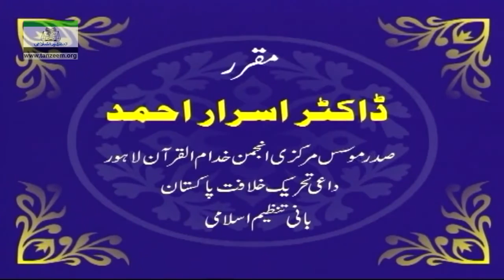046 - Khandani Zindagi ke Bunyadi Usool | Surah At-Tahrim (Part-1) | Muntakhab Nisab | 46 of 166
Program: Muntakhab Nisab

046 - Khandani Zindagi ke Bunyadi Usool | Surah At-Tahrim (Part-1) | Muntakhab Nisab | Dr. Israr Ahmed r.a. | 46 of 166